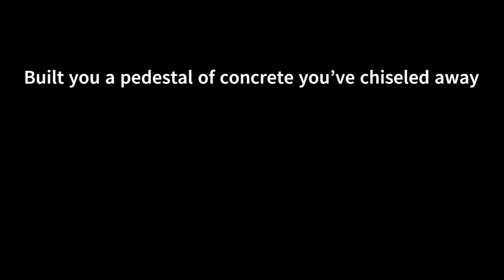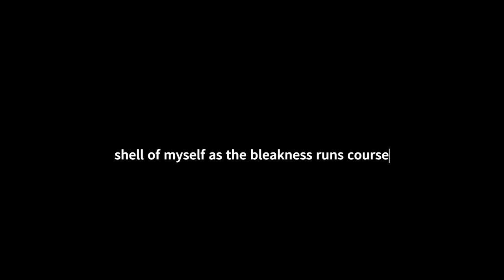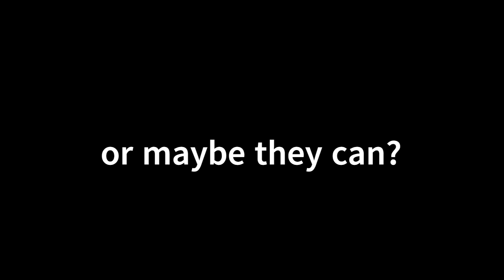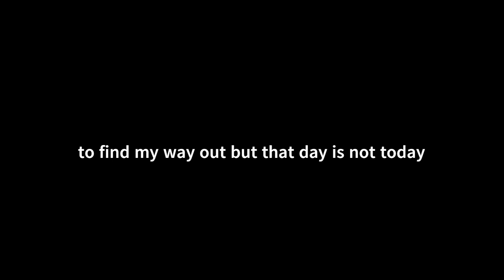Mike Lenahan - Army of One (Original Song)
This is a song that was written at a time of utter hopelessness. A time of need but you feel so alone and isolated from everything and everyone.